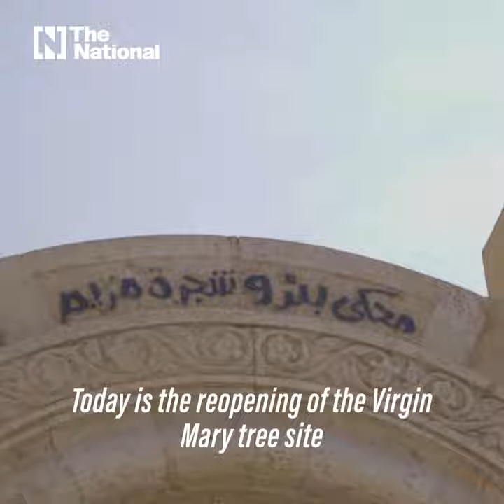Egypt reopens ancient Virgin Mary tree site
The Egyptian Ministry of Tourism and Antiquities renovated the site in Matarya, northern Cairo.